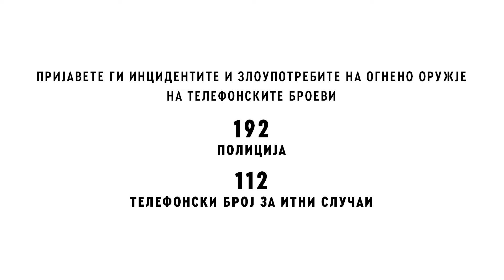Секој куршум има мета - Велосипед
„Секој куршум има мета! Слави со срце, не со оружје“ е слоганот на новата кампања за подигнување на јавната свест за опасностите што произлегуваат од носењето и злоупотребата на мало и лесно оружје. Активноста ја спроведува Министерството за внатрешни работи во соработка со Програмата за развој на Обединетите нации (УНДП).

Главната цел на кампањата е да предупреди за последиците од неовластеното користење мало и лесно оружје, особено за време на веселби, како и да се намали бројот на инциденти поврзани со пукање. Пораката која се испраќа до граѓаните е дека и залутаниот куршум мора да заврши некаде и има ризик да загрози нечиј живот.

Кампањата „Секој куршум има мета! Слави со срце, не со оружје“ е финансирана од владите на СР Германија, Обединетото Кралство, Франција, Шведска, Холандија и Норвешка преку Мултипартнерскиот доверителен фонд, а e поддржана од Европската Унија.